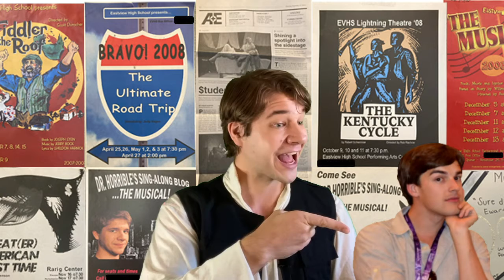Why am I Obsessed With This? | DHMIS - (Dr. Watts 16)